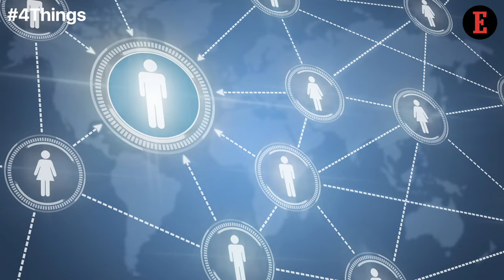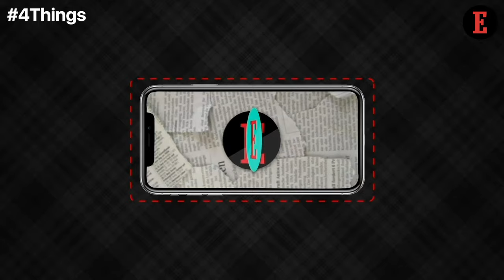4 Things to Know For August 6: News that Entrepreneurs Can Use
Our Features Writer, Aastha Singal, gives a sneak peek into the important tips for entrepreneurs. 4 Reasons of Failure in Network Marketing